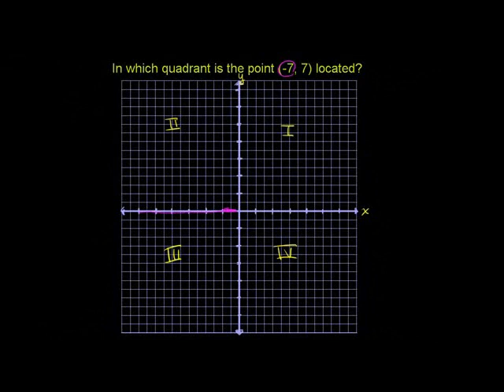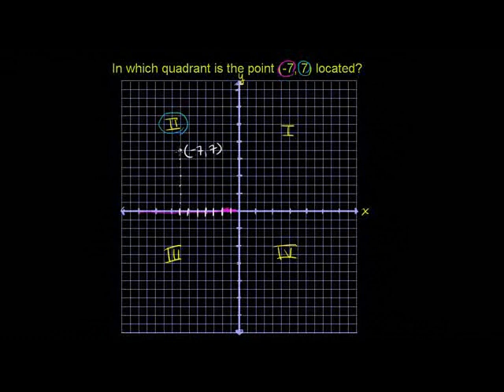Quadrants of Coordinate Plane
u13_l1_t1_we2 Quadrants of Coordinate Plane